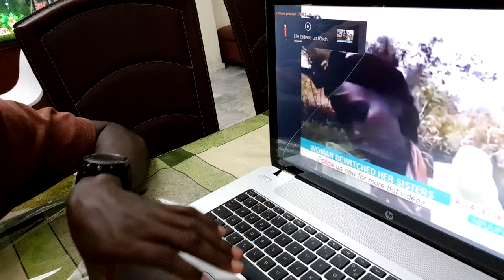ELLE A EMPÊCHÉ LE MARIAGE DE SES SŒURS PAR LA SORCELLERIE MAIS